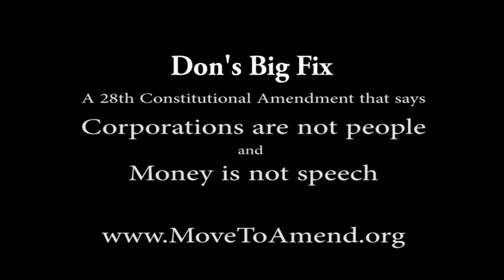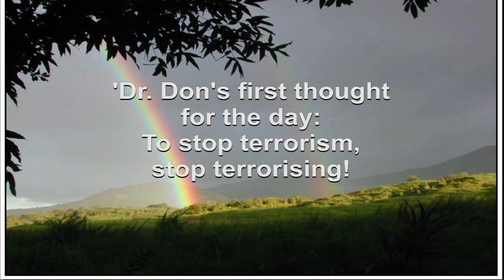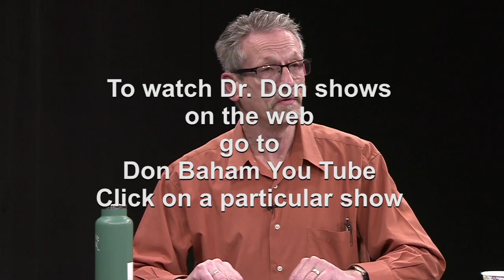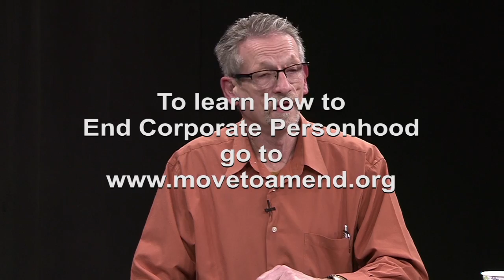T0642 Paul Cienfuegos on What’s Important on January 8, 2015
Host, David Delk, interviews progressive political activist about the Community Rights Movement, what is going on in Portland, OR to do with political and social issues, and the national elections in November.